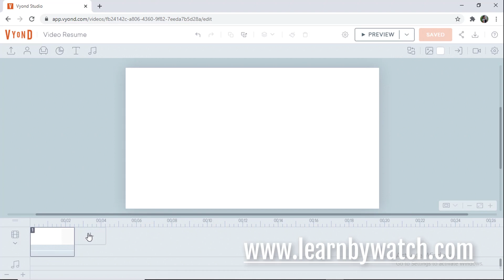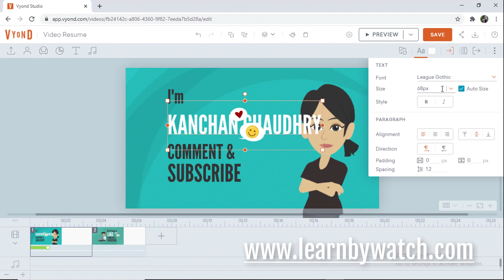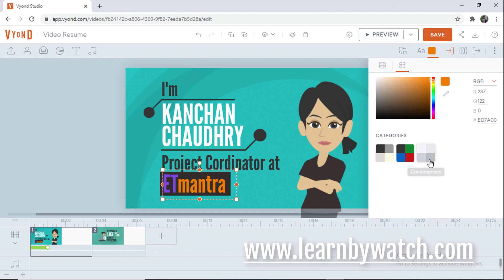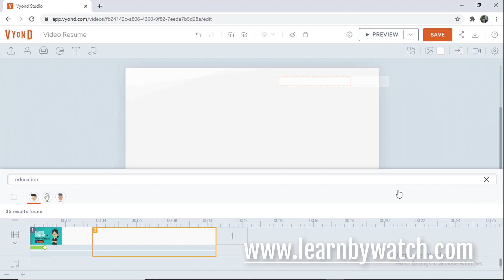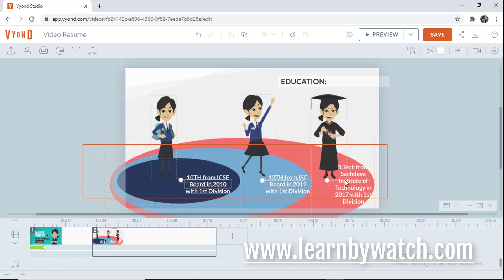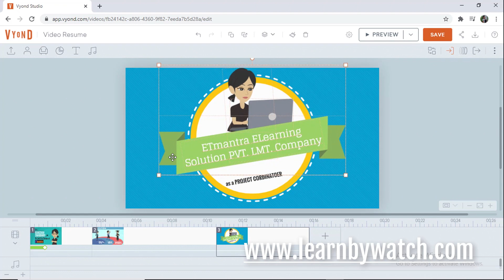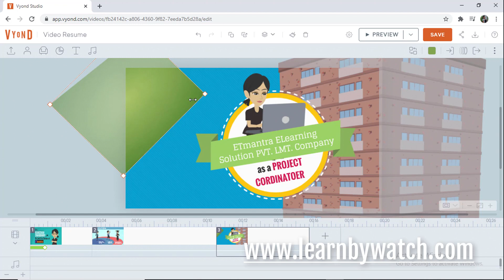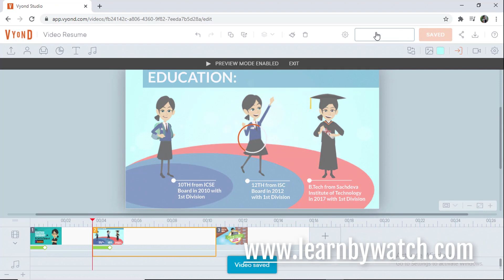Make Video Resume [Animated]📹 Create Video Resume in 5 Minutes | Easy way to Create Video Resume Ep1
Make Video Resume in just 5 minutes using templates. Job-Seekers send a Video Resume along with their CV to the companies. This helps them to stand out from others. Creating Video Resume can be a tough task but VYOND makes it easy. In this video you will learn how to use VYOND to create Video Resume.

So Guys, Watch it out this video till the end to know How to Create Animated Video Resume in VYOND​.

And you can also take our Professional Video Resume Maker Service to create your Video Resume by this link:

Templates ka use karke keval 5 minute mein aap apna Video Resume create kr sakte hai. Aaj kal Job-Seekers apne CV ke sath Video Resume bhi companies ko forward karte hai taki wo auro se alga dikhe aur hiring ke liye company ka interest aauro ke mukabale unme zada ho. Video Resume banana ek tough task hai lekin VYOND isse easy bna deta hai. Iss video me aap jaanege ke kaise VYOND me aap apna Video Resume assani se create kar sakte hai.

Toh is video Ko annt tak dekhiye or janiye ke kaise vyond​ me aap Animated Video Resume Create kar sakte hai.

Aap chahe to humari Professional Video Resume Maker Service bhi le sakte hai aur niche diye gye link pr jakr humse apna Video Resume bhi create krwa sakte hai: